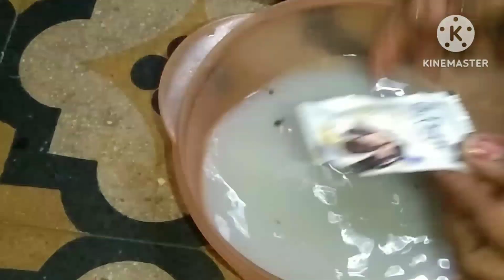शैम्पू में लौंग डालते ही चौंक जाएंगे||how to deep kitchen clean||home tips&hacks#cgpakwan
kitchen
kitchen tips
4 for kitchen tips and tricks
5 five kitchen tips and tricks
6 six kitchen tips and tricks
7 kitchen hacks
8 kitchen tips and tricks
9 kitchen hacks and tips
10 best kitchen tips
11 new kitchen tips and tricks
12 kitchen tips and tricks and hacks
13 most best kitchen tips
14 most popular kitchen tips
25 25 kitchen tips and tricks

morning kitchen cleaning tips
morning cleaning hacks tips
Mani saving hacks
talk to brilliant money saving tips

Hindi blog

Hindi blog
healthy cooking tips and Indian
home cooking tips and tricks
Holi special tips and tricks
best cooking tips in Hindi
fan cleaning tips
gharelu tips and tricksn
Indian mom
CG pakvan kitchen tips
CG pakvanvideo

CG pakvan YouTube channel
CG pakwan youtoperi
saree store karne ka Tarika
machhar bhagane ka gharelu tarika
Ghar se makkhi machhar kaise bhagaen
machhar bhagane ka gharelu nuskha
machhar bhagane ka Tarika
machhar bhagane ka gharelu nuskha kaise banaen
machhar bhagane ka gharelu tips